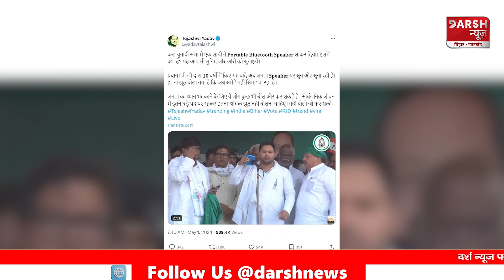Lok Sabha Election 2024 : Tejashwi Yadav अपनी रैली में PM Modi का भाषण क्यों सुना रहे हैं ?